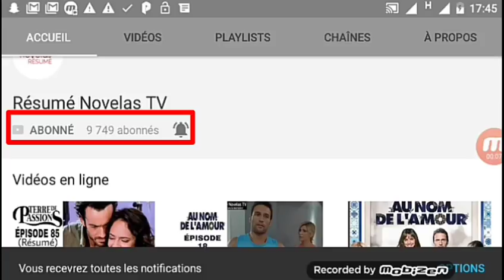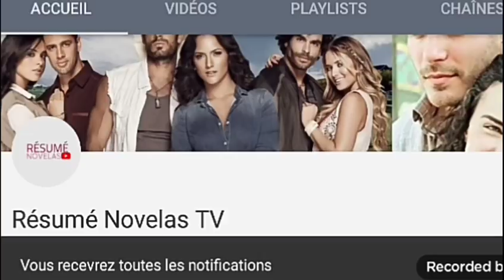Tout Sur ? Ana Lorena Sanchez (Sofia dans terre de Passion)